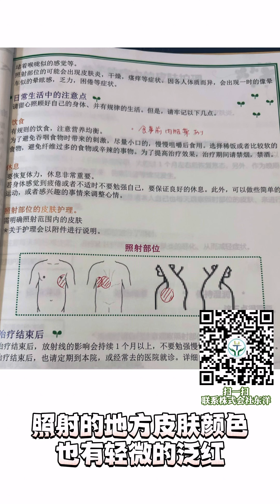日本质子线治疗日记第六集：质子治疗后定期复查&治疗期间保证营养